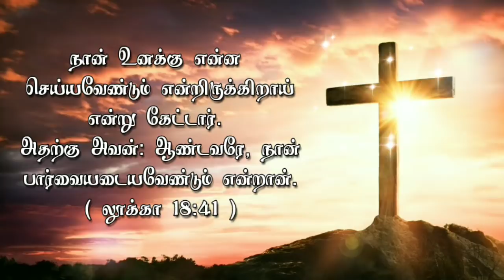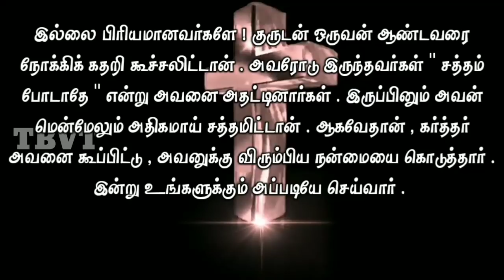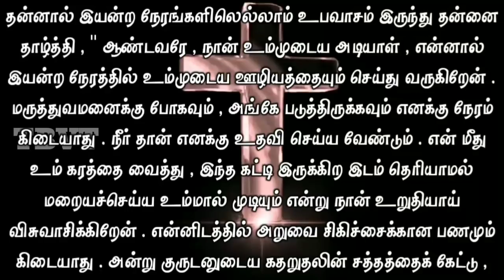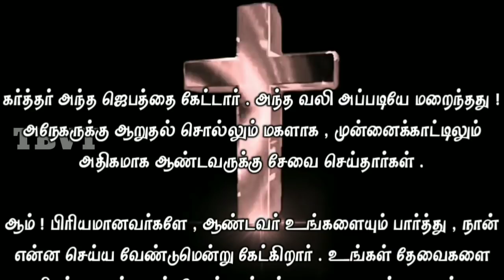Today Bible Verse in Tamil I Today Bible Verse I Today's Bible Verse I Bible Verse Today I04.03.2021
Today Bible Verse in Tamil I Today Bible Verse I Today's Bible Verse I Bible Verse Today 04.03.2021

ENGLISH VERSION: Today's Bible Verse (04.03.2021):

VERSE:
Saying, What wilt thou that I shall do unto thee? And he said, Lord, that I may receive my sight. (LUKE 18:41 KJV)

EXPLANATION:
The Lord is looking at each of you and asking the same question today.  What a wonderful loving God we have (1 John 4: 8,16).  Without realizing it, we become distracted, scared, and in vain, as if we were just finishing small things.

No dear ones!  A blind man cried out to the Lord.  Those who were with him shouted at him, "Don't make noise."  However he screamed even louder.  That is why the Lord called him and gave him the desired benefit.  He will do the same for you today.

Raise your voice like that blind man, increase the time of prayer, and cry out in the presence of the Lord.  At this time without you, there is no one who can save me from this evil, and shout that you will save me.  The Lord will surely hear and answer your cry (Ps. 77: 1).

A mother who relied on the Lord suddenly had a terrible pain in her stomach.  When the scan was taken, the doctor said that there was a lump in the abdomen and that it had to be surgically removed.

But do you know what she did?  She humbled herself by fasting as much as she could and said, "Lord, I am Your servant and I am doing your service as best I can. I have no time to go to the hospital and lie there. You just have to help me. Put your hand on me and I do not know where this lump is."  I firmly believe that you can make me disappear.

The Lord heard that prayer.  That pain just disappeared!  As a comforting daughter to many, she served the Lord more than ever.

Yes!  Beloved, the Lord sees you and asks what I should do.  Tell him your needs without hiding.  He will surely answer you if it is right for him (John 16:24).

PRAYER:
Dear Savior!  My Father, who hears my prayers and my petitions, I submit my supplication to you.  Of course I hope you will bless my ways from today onwards.  In the name of Jesus the Father, amen!